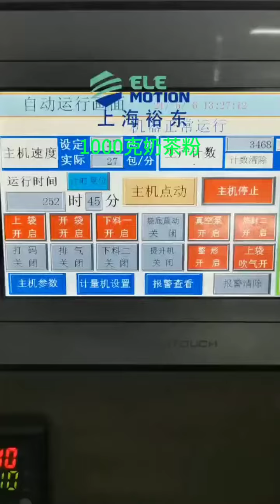milk powder, detergent powder, coffee powder, protein powder, flour Packaging Machine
We are glad to provide you with overall solution and quotation.
Contact Person: Amos Luo
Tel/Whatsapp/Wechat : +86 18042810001